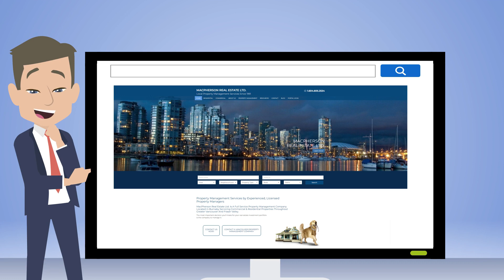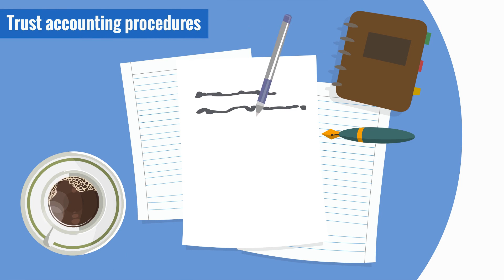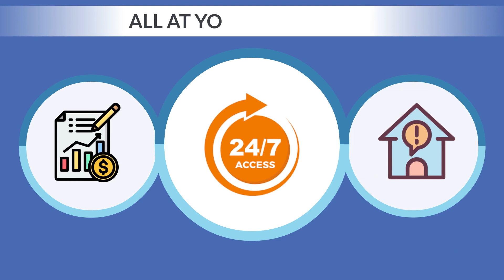cbmre updated video 23 4 2024